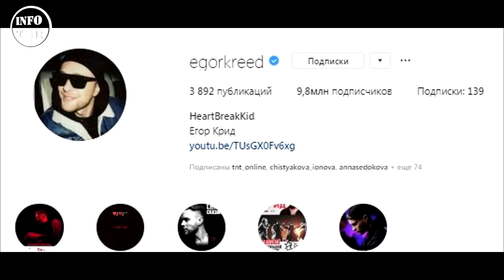ТИМАТИ О СКАНДАЛЕ С УХОДОМ КРИДА • ЕГОР КРИД УШЕЛ ИЗ BLACK STAR • РОТЕНБЕРГ И ЕГОР КРИД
«Мы разошлись полюбовно»: Тимати о скандале с уходом Егора Крида из Black Star

Новости звезд шоу бизнеса - выпуск каждую неделю!